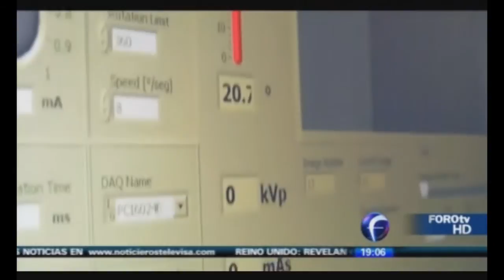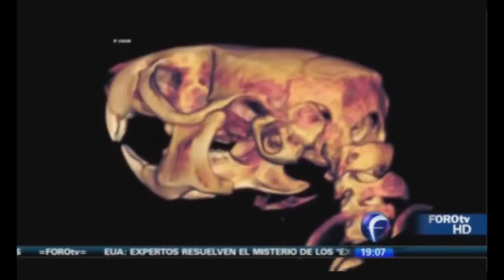Arnulfo Martínez en Creadores Universitarios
Arnulfo Martínez explica una nueva aplicación para imágenes biomédicas (microPET)